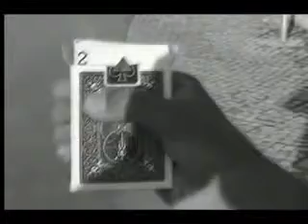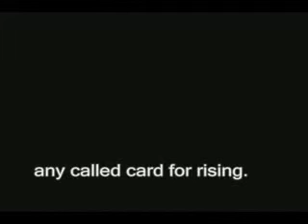Airise Rising Card - DVD - asdetrebol.com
Recordamos que esta descripción ha sido traducida de forma automática por lo que puede contener erroresAutor: El aumento de la baraja Último. Esta cubierta es como ningún otro, y le permite realizar dos efectos sorprendentes. Efecto # 1 Un caso de la tarjeta se muestra desde todos los lados. Las cartas se retiran de la caja, diferencial, y cada tarjeta puede demostrar delantera y caja de la tarjeta back.The se abre y se ve que las tarjetas empty.The se sustituyen en el espectador box.A nombra ninguna opción card.The es absolutamente libre. No hay fuerzas de cualquier paquete kind.The se celebra en una sola mano, se abre la tapa, y poco a poco una tarjeta comienza a subir ... es la cadena seleccionada card.the paradas de tarjetas, y puede ser retirado de la deck.Effect # 2 Un caso de la tarjeta se muestra desde todos los lados. Las cartas se retiran de la caja, diferencial, y cada tarjeta puede demostrar delantera y caja de la tarjeta back.The se abre y ve que empty.The espectador elige libremente cualquier carta. La tarjeta se devuelve a la cubierta. El mago coloca la cubierta interior del paquete box.The se llevó a cabo en una sola mano, se abre la tapa, y poco a poco una tarjeta comienza a subir ... es la cadena seleccionada card.the paradas de cartas, y puede ser retirado de la deck.In dos rutinas: Sin hilos, alambres, pesas, bandas elásticas, imanes. No palming. No se forzando. No hay costos. No se aceptan tarjetas de bloque. Caja se demuestra que es vacía. Box puede ser mostrado por todos los lados. Velocidad de aumento bajo su control. Todos los dedos se muestran en su lugar. Auto-resetComes completan con un apoyo especial y DVD instructivo que te enseña a construir su propia cubierta. Dos rutinas diferentes incluyen Duración Aproximadamente 25 minutos